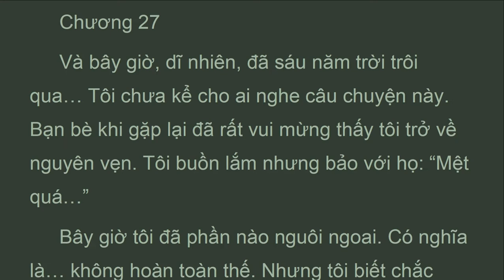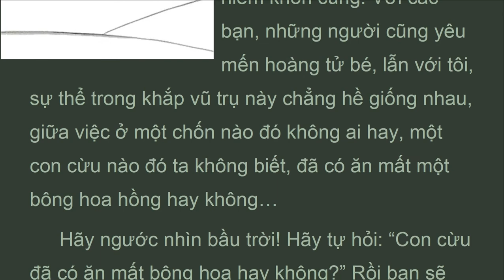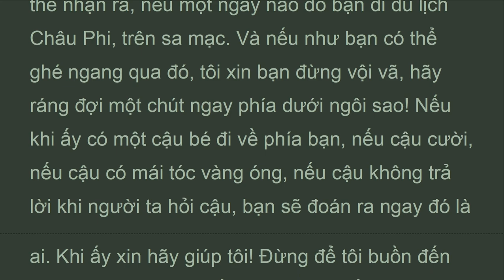HTBE_C27_Chương 27, Hoàng Tử Bé, Antoine de Saint-Exupéry (Mar 2022)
Chương 27
 Và bây giờ, dĩ nhiên, đã sáu năm trời trôi qua… Tôi chưa kể cho ai nghe câu chuyện này. Bạn bè khi gặp lại đã rất vui mừng thấy tôi trở về nguyên vẹn. Tôi buồn lắm nhưng bảo với họ: “Mệt quá…”
 Bây giờ tôi đã phần nào nguôi ngoai. Có nghĩa là… không hoàn toàn thế. Nhưng tôi biết chắc rằng cậu đã trở về hành tinh của mình, bởi vì, bình minh hôm sau tôi đã không còn thấy thân thể của cậu. Một thân thể chẳng nặng nề gì mấy… Và ban đêm tôi thích lắng nghe sao. Giống như là năm trăm triệu cái lục lạc…
 Nhưng còn có một điều bất thường xảy ra. Cái rọ mõm tôi vẽ cho hoàng tử bé, tôi đã quên cho nó một cái vòng da. Cậu sẽ không thể nào buộc nó vào mõm con cừu được. Nên tôi tự hỏi: “Chuyện gì đã xảy ra trên hành tinh của cậu? Có thể là con cừu đã ăn mất bông hoa…”

Hoàng Tử Bé
Với các tranh minh hoạ của chính tác giả
G. M.Nam: Hoài My & Nam Minh